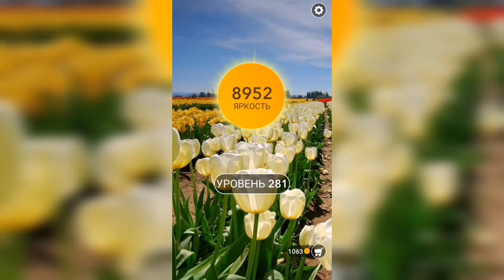Word / Слово Крест: Поиск русского кроссворда / Уровень 281